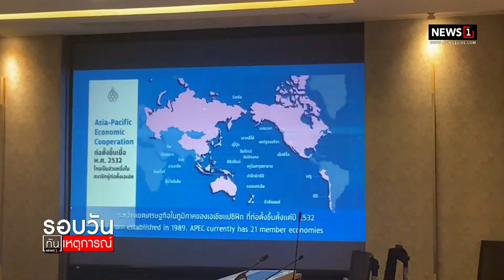ผลประชุมเอปค ระดับปลัดคลัง : รอบวันทันเหตุการณ์ 17.00 น./ วันที่ 18 มี.ค.65